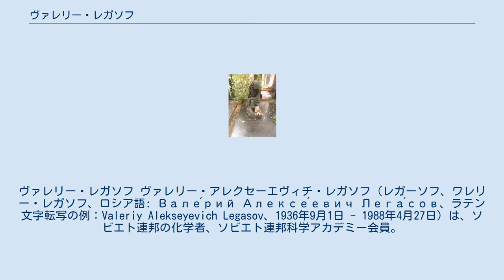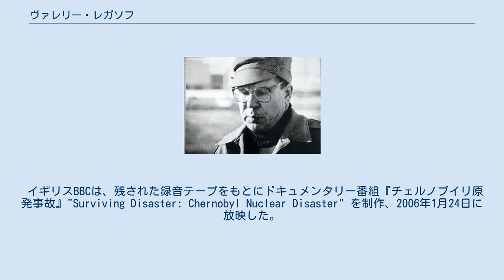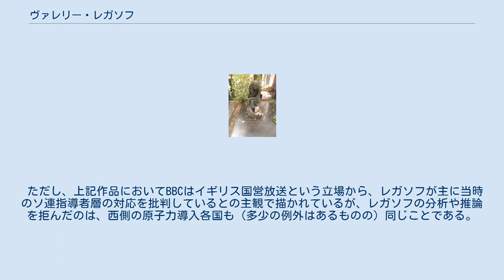ヴァレリー・レガソフ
ヴァレリー・レガソフ ヴァレリー・アレクセーエヴィチ・レガソフ（レガーソフ、ワレリー・レガソフ、ロシア語: Вале́рий Алексе́евич Лега́сов、ラテン文字転写の例：Valeriy Alekseyevich Legasov、1936年9月1日 - 1988年4月27日）は、ソビエト連邦の化学者、ソビエト連邦科学アカデミー会員。
チェルノブイリ原子力発電所事故の調査委員会責任者を務めた。
 1986年4月26日のチェルノブイリ原子力発電所事故の直後、ソ連政府の対策メンバーに選ばれて現地に急行した。
レガソフは、「今対応をとらないと、放射能は世界に拡散する」と声高に主張、鉛や炭酸水を混ぜた砂袋を空中から投下する緊急対策を認めさせ収束に寄与した。
 同年7月3日、事故対応のため極秘で開かれたソ連共産党中央委員会政治局会議に出席、ゴルバチョフ書記長の質問に答えた。
 翌8月、ウィーンの国際原子力機関（IAEA）本部で開かれた、チェルノブイリ事故検討専門家会議にソ連代表として出席。
 モスクワにあるレガソフの墓 ソ連政府の事故調査委員会の中心人物であったレガソフは、隠さずに情報公開する姿勢が政府の反感を呼び、さまざまな問題に悩まされた。
その間も放射線は彼の身体をむしばんでいった。
 レガソフは、事故2周年にあたる1988年4月26日に、チェルノブイリ事故発生直後から災害防止の活動ぶりや住民避難を生々しく記述した告発メモをソ連共産党機関紙 「プラウダ」 の科学担当記者ウラジーミル・グーバレフ宛てに遺した。
これはソ連の最高機密であった事故の真相をはじめ以下のような内容を含むものであった。
 翌4月27日、レガソフは自宅で遺体で発見され、1本の録音テープが残されていた。
現場の状況により自殺と断定された。
事故後に唱え続けた原子炉の安全対策が受け入れられずに絶望したなど、死の理由には諸説がある。
 さきの告発文は同年5月20日付のプラウダで公表された。
 1996年9月20日、エリツィン大統領はレガソフにロシア連邦英雄の称号を授与した。
 イギリスBBCは、残された録音テープをもとにドキュメンタリー番組『チェルノブイリ原発事故』"Surviving Disaster: Chernobyl Nuclear Disaster" を制作、2006年1月24日に放映した。
 ただし、上記作品においてBBCはイギリス国営放送という立場から、レガソフが主に当時のソ連指導者層の対応を批判しているとの主観で描かれているが、レガソフの分析や推論を拒んだのは、西側の原子力導入各国も（多少の例外はあるものの）同じことである。